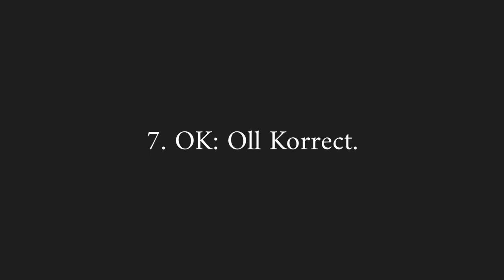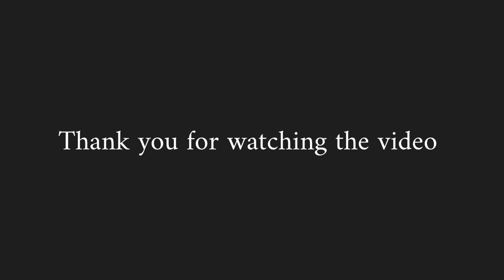20 Short Forms: We Use Every Day Without Knowing What They Stand For [2023]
In this video, I covered 20 most common short forms we use daily but we don't know what they stand for. Watch the video to increase your knowledge.

You can buy this useful products

1. Amazon Brand - Solimo Microfibre Reversible Comforter, Single bed and double bed

2.Echo Dot (4th Gen, 2020 release) with clock | Next generation smart speaker with powerful bass, LED display and Alexa

3.boAt Rockerz 450 Bluetooth On Ear Headphones with Mic, Upto 15 Hours Playback